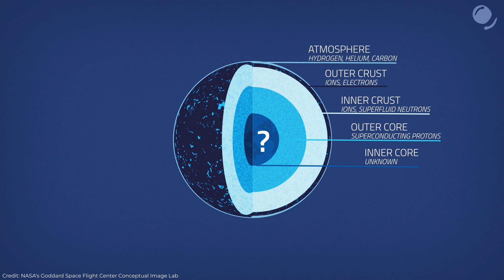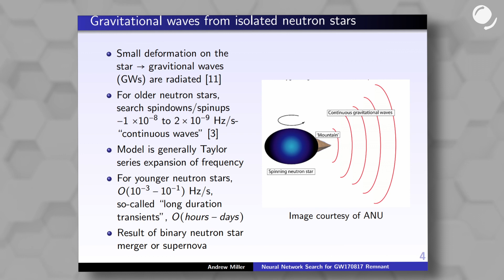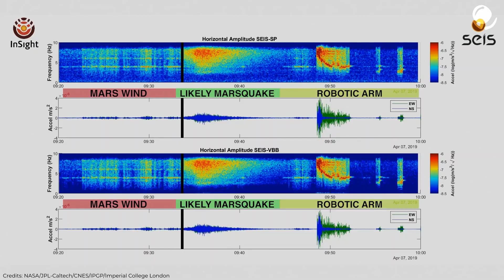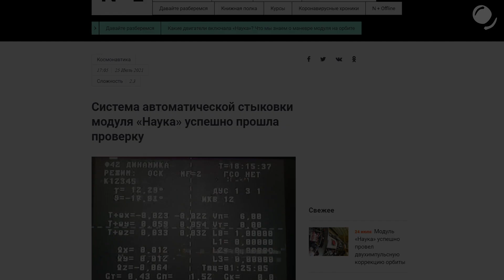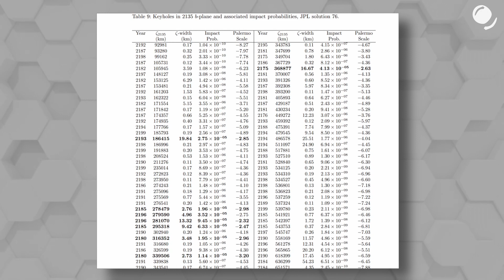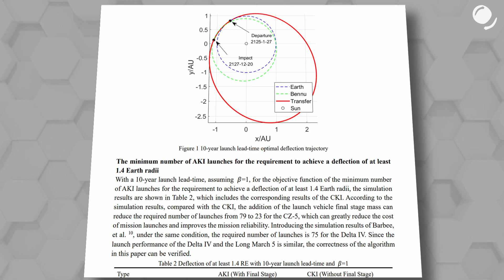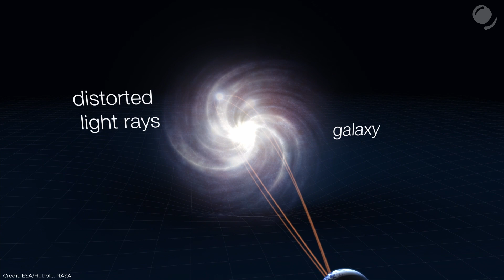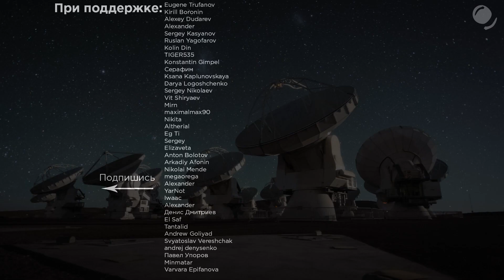Зачем Китай хочет ударить 23 ракетами по астероиду Бенну? / Горы нейтронных звезд / Астрообзор #85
Китай хочет чтобы 23 ракеты врезались в астероид Бенну? На нейтронных звездах есть горы...высотой меньше миллиметра? Обнаружены новые планеты сироты земной массы! Это и многое другое в новом выпуске астрообзора.

00:00 - Начало
00:23 - Самые маленькие горы во Вселенной
05:56 - Хаббл ожил
06:11 - Космические туристы
06:28 - Активность кометы
06:42 - Структура Марса
08:02 - Новые изображения от EHT
08:26 - Околопланетный диск
08:56 - Наука
09:21 - Китай, астероид, ракеты
14:37 - Планеты сироты
19:28 - гладкие шары

Источники:
1. Горы на нейтронных звездах
2. Хаббл заработал
3. Blue Origin
4. Огромная комета
6. EHT новые изображения
7. Околопланетный диск
8. Ракетами по астероиду
9. Планеты Сироты